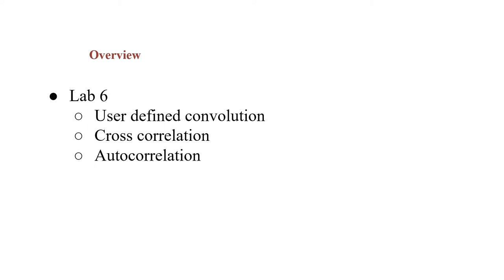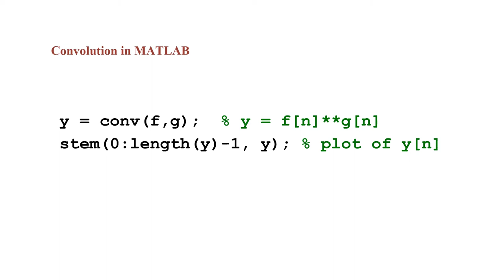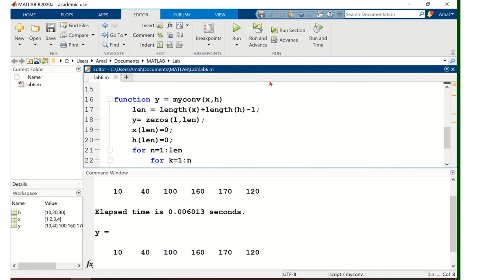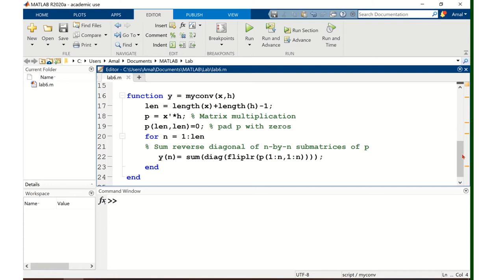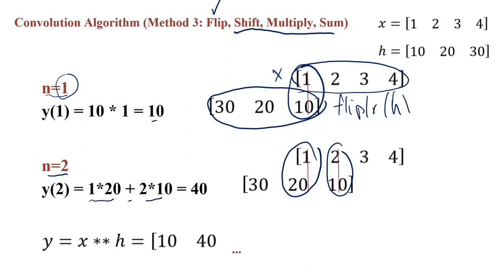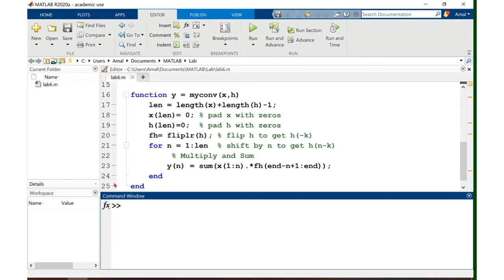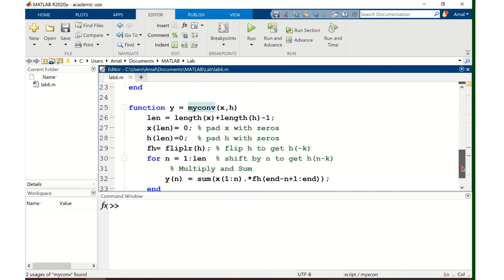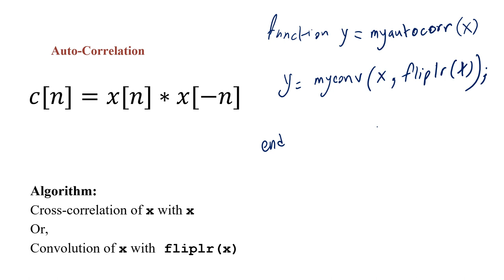ELEG320L - Algorithms for Convolution, Cross Correlation, & Autocorrelation